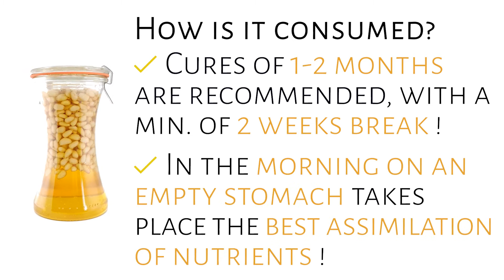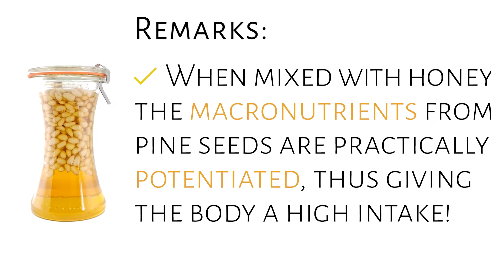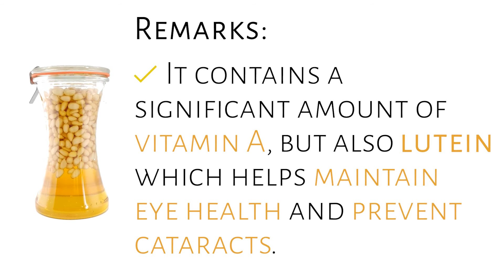Natural aphrodisiac since ancient Greece - Pine seeds in honey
Natural aphrodisiac - Macerate of pine seeds in honey
Since ancient Greece, pine seeds have been preserved in bee honey and used as an aphrodisiac. Pine seeds are a healthy, significant source of fatty acids, sterols and stanols, fiber, protein, minerals such as magnesium, manganese, zinc, vitamins and especially vitamins A, E and K, ... and the combination with honey does not it only enhances them.

⚡ Macerate of pine seed in honey / Honey with pine seeds ⚡

👉 Benefits and properties of this pine seed macerate in honey:
► General:
• tonic, energizing;
• natural aphrodisiac;
• important source of Omega 6, 9, 3 fatty acids, sterols and stanols;
• healthy source of protein and fiber;
• rich in vitamins A, E and K;
• source of minerals: manganese, magnesium zinc, iron, phosphorus and potassium;
• a good source of thiamine, riboflavin, niacin, folate, choline;
• rich in antioxidants, due to the significant amount of lutein contained;
• helps prevent muscle cramps, especially in athletes;
• good in colds and flu, fluidifies bronchial secretions;
• antiseptic;
• anti-inflammatory;
• maintain hormonal balance;
• prevents premature aging;
• nutritious, caloric product;
• helps you lose weight by suppressing your appetite, due to pinoleic acid;
► Supports heart and blood vessel health:
• contributes to maintaining heart health;
• reduces bad cholesterol (LDL) and triglycerides;
• helps increase the level of good HDL cholesterol;
• helps regulate blood pressure;
• increases the blood's ability to clot;
• helps prevent the development of atheroma plaques on the walls of blood vessels;
► Supports the nervous system:
• stimulates and improves brain functions;
• eliminates fatigue, anxiety, depression and stress, due to the significant magnesium content;
► Supports vision, eye health:
• beneficial for eye health, being rich in vitamin A and lutein;
• successfully fights against cataracts;
► Can prevent diabetes:
• use only in combination with acacia honey, which contains the highest amount of chromium and is good for diabetics;
• reduces the risk of diabetes due to the balance between fats, fiber and protein;
• magnesium in pine seeds can help improve the ability of insulin to absorb glucose;

⚡ Pine seeds in honey, a recipe from ancient Greece used for aphrodisiac purposes ⚡

👉 Administration:
→ We recommend consuming one tablespoon (~ 25 g) 1 - 3 times a day, 30 minutes before meals.
⚠ Cures of 1-2 months with a minimum of 2 weeks break are recommended.

👉 See the remedy / recipe step by step and on the site (Pine seeds in honey):

👉 Video browsing:
0:00 Intro
0:16 Ingredient
0:23 Preparation
1:26 Administration
1:51 Benefits and Properties
2:19 Preservation, validity
2:39 Remarks
3:06 Final